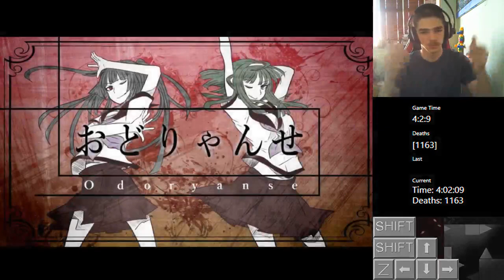I Wanna Dance To Death - Oblivion (Avoidance)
actually a pretty fun avoidance for it being so pattern heavy, i liked it, spent around 1.5 hours -- Watch live